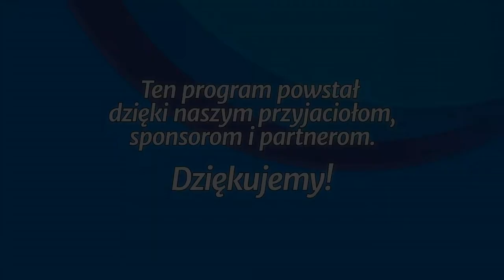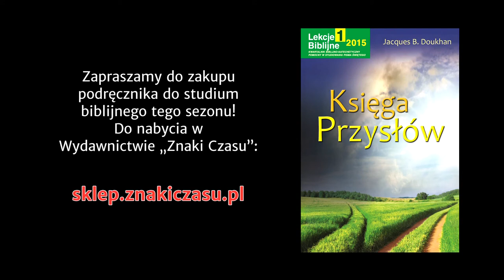Studium biblijne - 208 (12) (2015-03-21): Pokora mądrych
Studium biblijne lekcji Szkoły Sobotniej dla dorosłych (sezon 16) z 21 marca 2015 r., pt. "Pokora mądrych". Na podstawie kwartalnika "Lekcje biblijne 1/2015": Jacques B. Doukhan, "Księga Przysłów".

STUDIUM BIEŻĄCEGO TYGODNIA: Prz 30,1-33; Łk 18,9-14; Hi 38,1-40,2; 1 J 1,9; Ap 3,14-18; Ps 104,24.

TEKST PRZEWODNI: „Błogosławieni ubodzy w duchu, albowiem ich jest Królestwo Niebios” (Mt 5,3).

W STUDIUM UDZIAŁ BIORĄ: Jan Miodoński (prowadzący), Andrzej Chojnacki, Leszek Izdebski, Waldemar Kutrzeba.